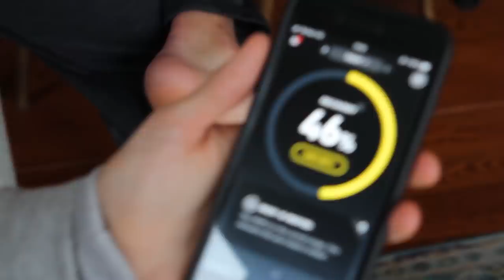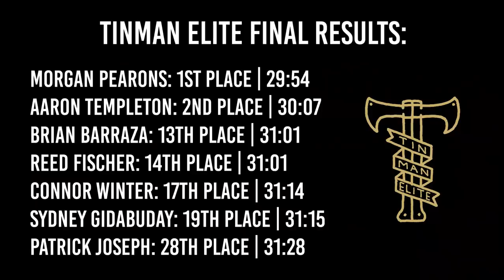Inside Tinman Elite | The Title Defense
Everyone sees the race results, social media posts, and articles from pro running teams -- but we want to share a true visual look at Tinman Elite and its members.

Inside Tinman Elite is a video series created to connect with runners of all levels and backgrounds. It provides an authentic view into our lives and personalities, and captures the essence of our professional running team.